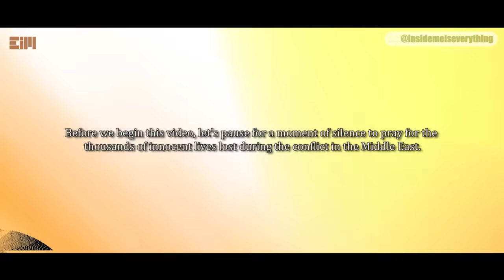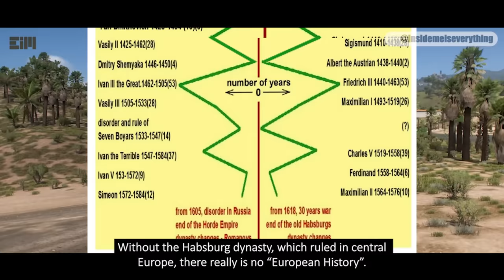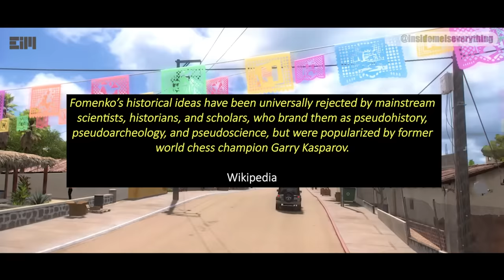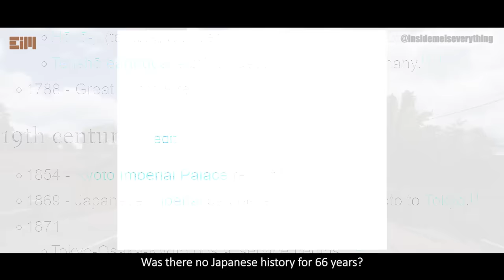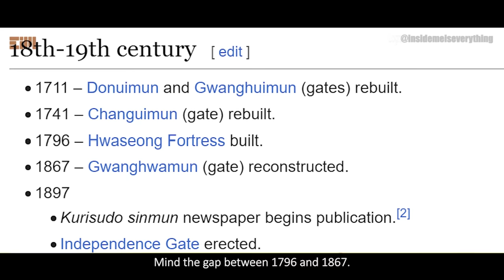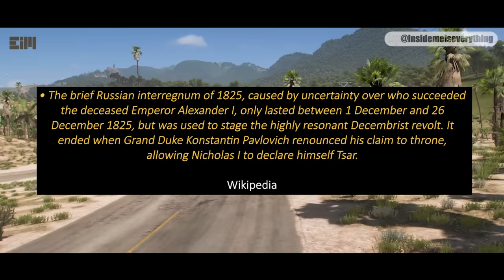EXPOSED!!! SECRET INFORMATION BEFORE THE RESET